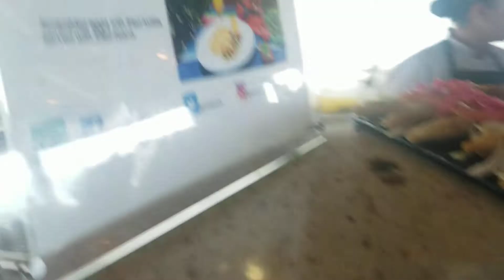2019Dec Fiesta Americana Villas Cancun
Breakfast Buffet